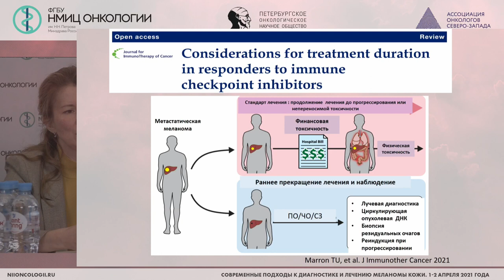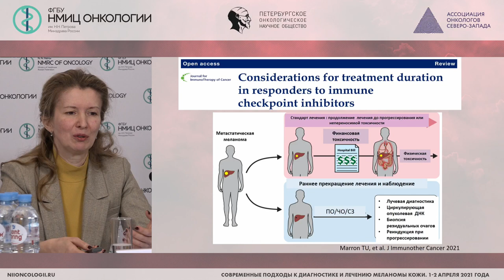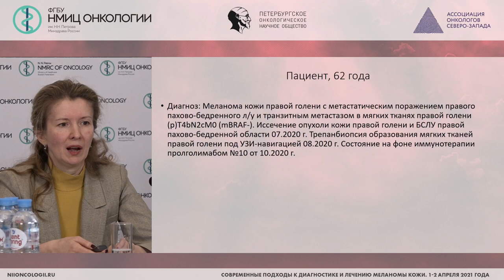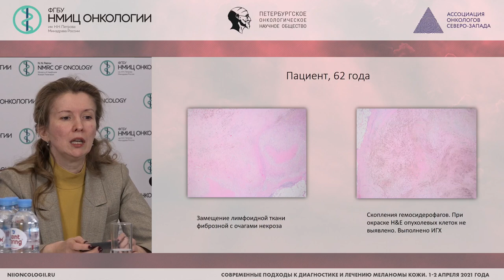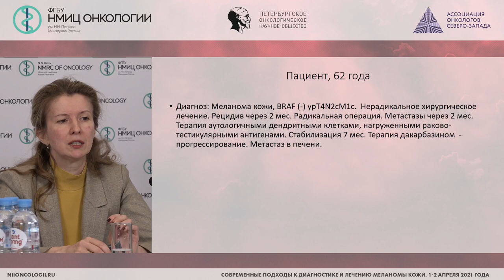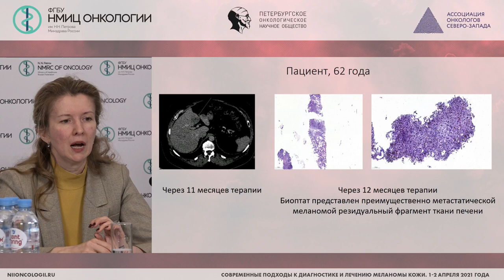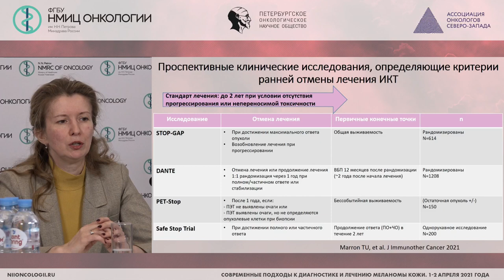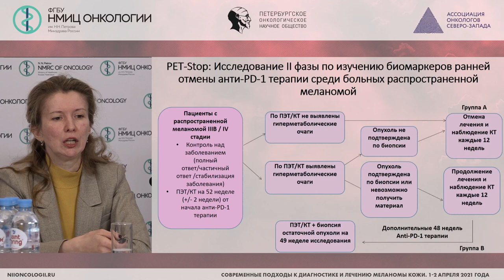«Подводные камни» системной лекарственной терапии меланомы. Нужна ли повторная биопсия?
Семиглазова Татьяна Юрьевна - заведующий научным отделом инновационных методов терапевтической онкологии и реабилитации - ведущий научный сотрудник, врач-онколог клинико-диагностического отделения, профессор отделения аспирантуры и ординатуры ФГБУ «НМИЦ онкологии им. Н.Н. Петрова» Минздрава России, профессор кафедры онкологии ФГБОУ ВО СЗГМУ им. И.И. Мечникова Минздрава России, д.м.н., доцент, Санкт-Петербург